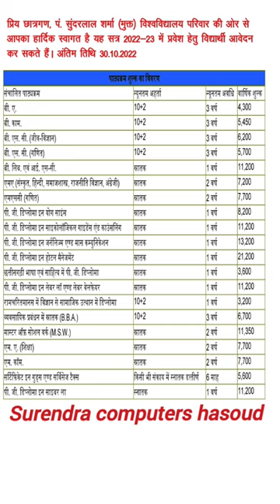BEST UNIVERSITY IN CHATTISGARH PT SUNDAR LAL SHARMA BILASPUR BA MA B LIB CLASS